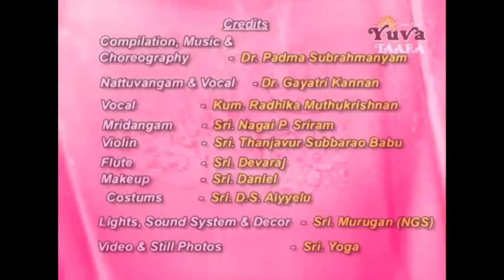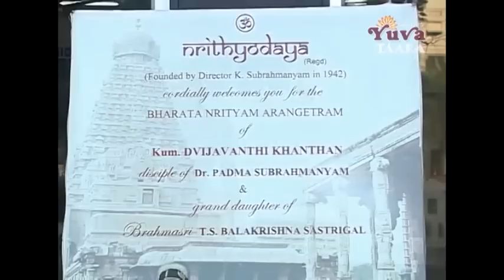Bharatanatyam by DVIJAVANTHI KHANTHAN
DVIJAVANTHI KHANTHAN IS THE DISCIPLE OF DR PADMA SUBRAHMANYAM.

SHE IS THE GRAND DAUGHTER OF HARIKATHA LEGEND BRAHMASRI T S BALAKRISHNA SASTRIGAL AND DAUGHTER OF SMT LATHA AND SHRI S.B.KHANTHAN, CREATIVE DIRECTOR, XL HENSZ.